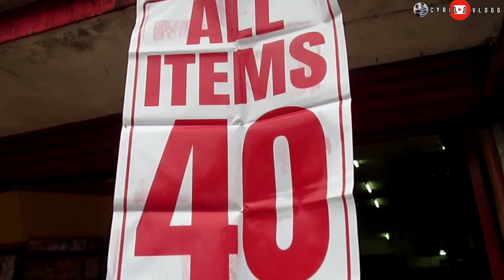40 all item ukayukay tuburancebu /EPISODE 25 |CYRIL J VLOGG